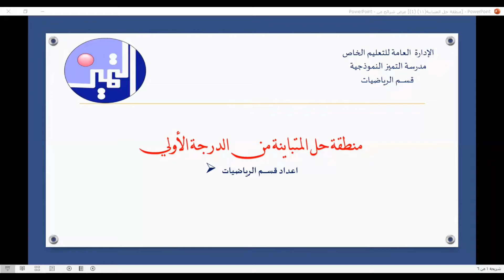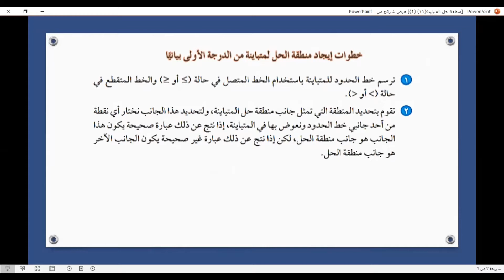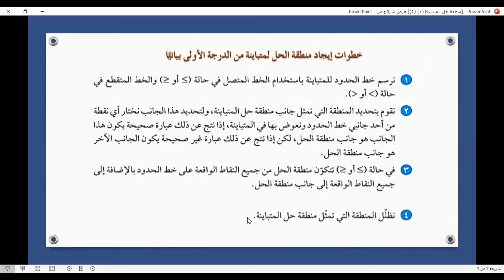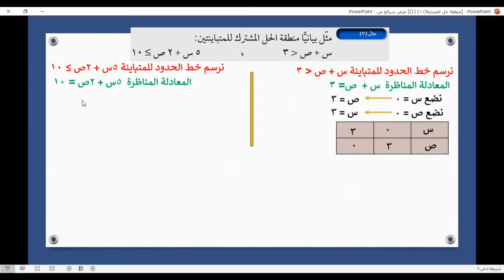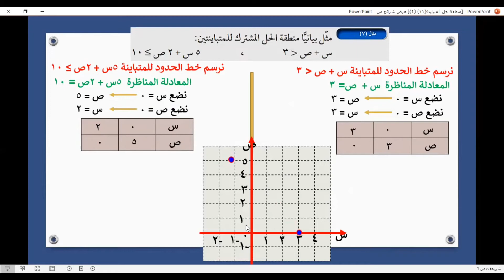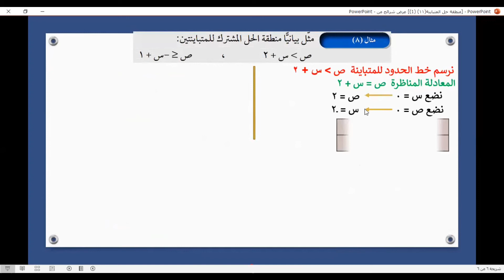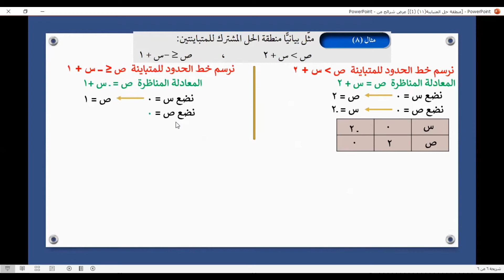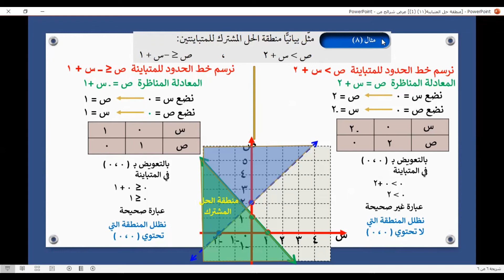الصف الثاني عشر أدبي - الإحصاء - الفصل الدراسي الثاني - منطقة حل المتباينة